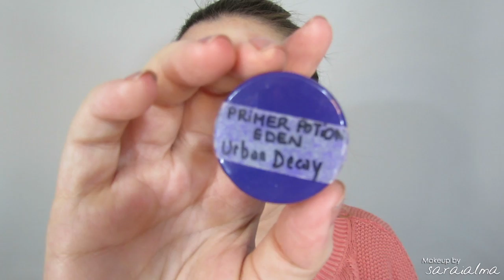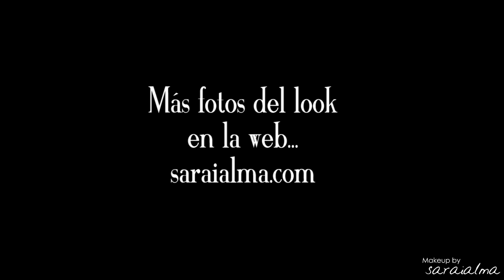Maquillaje y peinado románticos ♥♥♥ para el día de los enamorados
♥♥♥ Info ♥♥♥